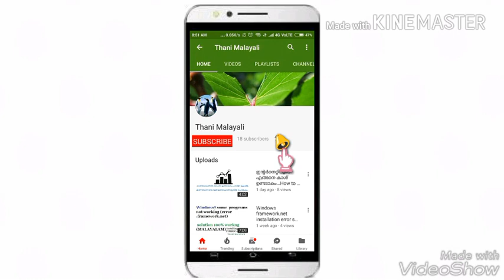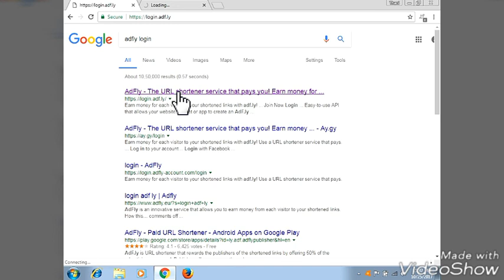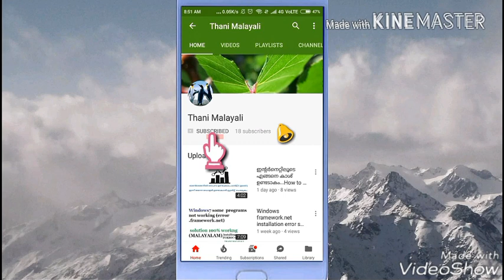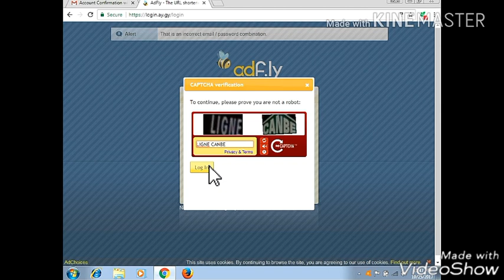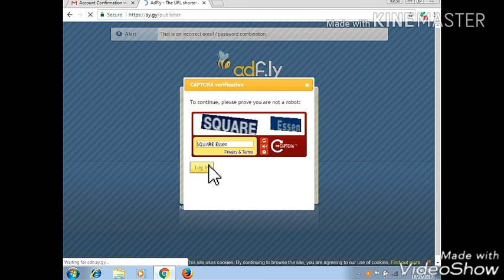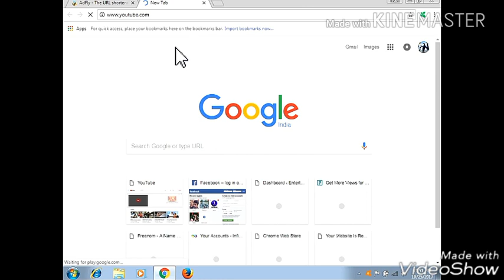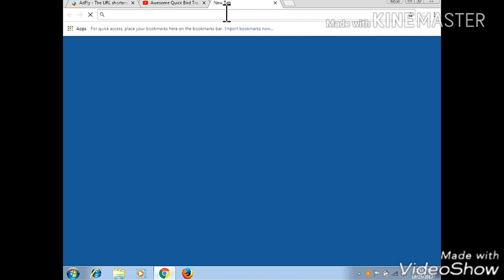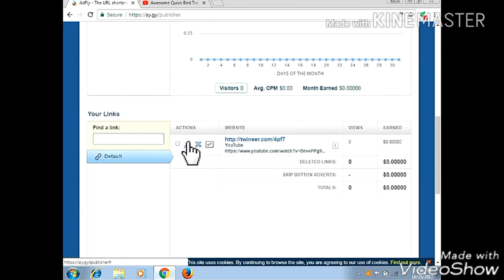How to make money online malayalam 2017method.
How to make money online?

Hi guys in this video I will explain you about how to earn money online part2.

Today I am explaining about adfly. You can earn more money by this method easily and simply.
The 1st thing is to sign up for adfly. Copy your links and convert it to adfly link and make some money.
Follow my steps for sign-up and all  process to start making money from adfly.